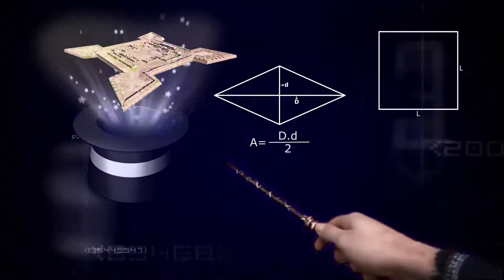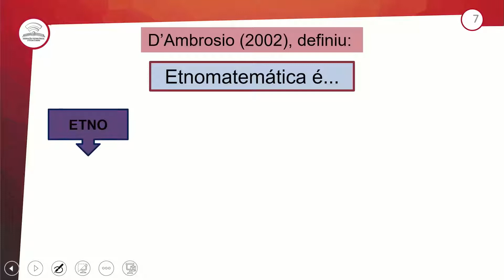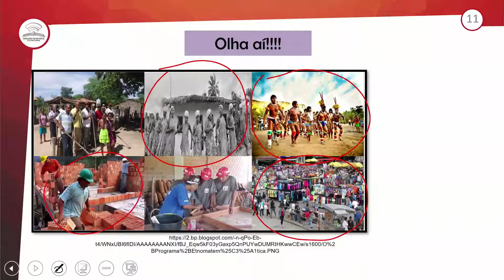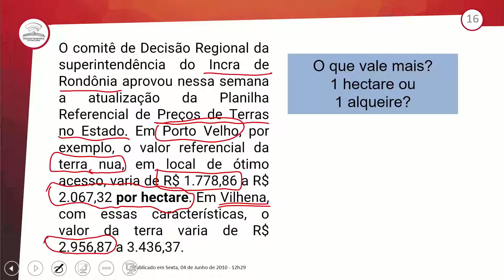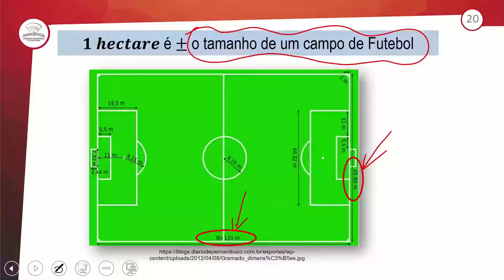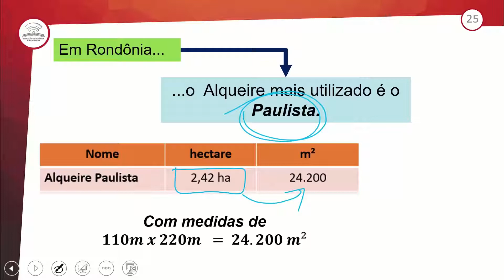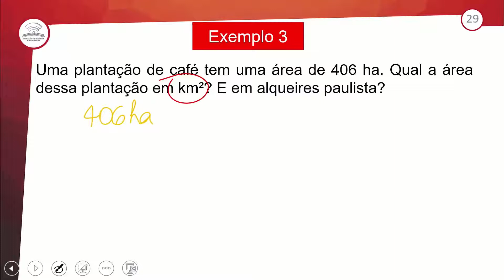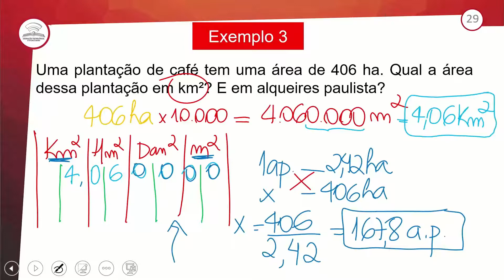3.1 - ETNOMATEMÁTICA - MATEMÁTICA - 2º ANO E.M - AULA 3.1/2021